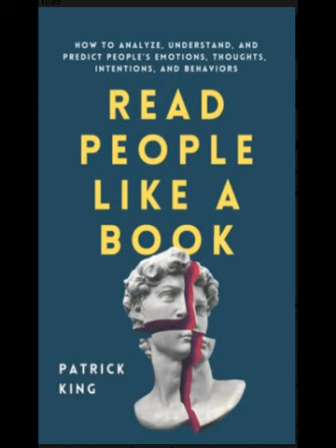Recommended book ,Read People Like a Book: autor.Patrick King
Speed read people, decipher body language, detect lies, and understand human nature.
Is it possible to analyze people without them saying a word? Yes, it is. Learn how to become a “mind reader” and forge deep connections.
How to get inside people’s heads without them knowing.
Read People Like a Book isn’t a normal book on body language of facial expressions. Yes, it includes all of those things, as well as new techniques on how to truly detect lies in your everyday life, but this book is more about understanding human psychology and nature. We are who we are because of our experiences and pasts, and this guides our habits and behaviors more than anything else. Parts of this book read like the most interesting and applicable psychology textbook you’ve ever read. Take a look inside yourself and others!
Understand the subtle signals that you are sending out and increase your emotional intelligence.
Patrick King is an internationally bestselling author and social skills coach. His writing draws of a variety of sources, from scientific research, academic experience, coaching, and real life experience.
Learn the keys to influencing and persuading others.
•What people’s limbs can tell us about their emotions.•Why lie detecting isn’t so reliable when ignoring context.•Diagnosing personality as a means to understanding motivation.•Deducing the most with the least amount of information.•Exactly the kinds of eye contact to use and avoid
Find shortcuts to connect quickly and deeply with strangers.
The art of reading and analyzing people is truly the art of understanding human nature. Consider it like a cheat code that will allow you to see through people’s actions and words.
Decode people’s thoughts and intentions, and you can go in any direction you want with them.